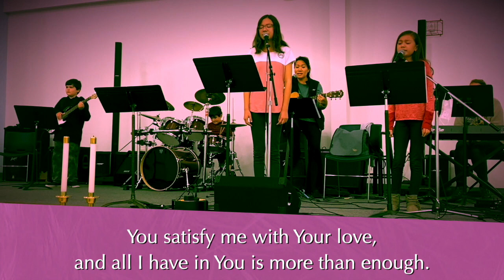Opening Songs: "Open the Eyes of My Heart, Lord". & "Enough"